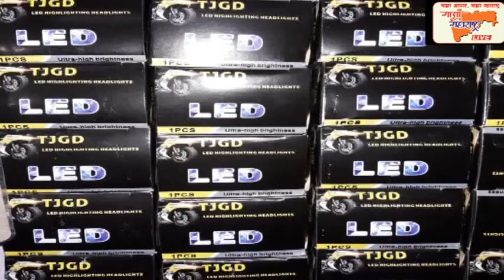बाळासाहेब आंबेडकर के बारे मे कांग्रेस के रहमान सिद्दिकी ने क्या कहा जरूर सुने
मुख्यमंत्री उद्धव ठाकरे की रहमान सिद्दिकीने की जमकर तारीफ